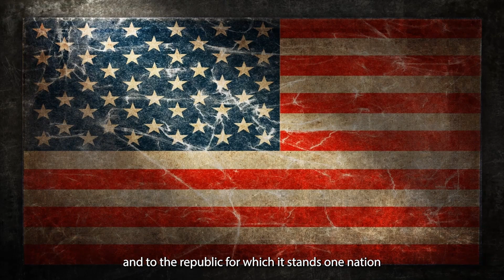JHHS Announcements - March 24, 2023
Michael and Jake bring us today's news and funness.